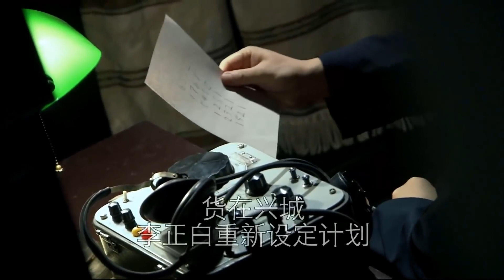Đội vượt ngục uống rượu say sưa lại chui đầu vào rọ của địch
✤ Đạo diễn: Mạnh Phàm
✤ Diễn viên: Trác Thiên Lâm, Giang Khải Đồng
✤ Cận Kề Sinh Tử kể về giáo sư kinh tế học Lý Chính Bạch nhận được nhiệm vụ dẫn dắt một tiểu đội hộ tống rương tiền giả rất quan trọng đến Thượng Hải. Trong lúc đó, Lý Chính Bạch vô tình cuốn vào cuộc chiến với Nhật và quân ngụy, đồng thời gặp được tình yêu của đời mình. Lý Chính Bạch dẫn dắt tổ hành động Liệp Phong chiến đấu ác liệt cùng kẻ địch, cuối cùng thắng trận. Thế nhưng sau đó cả đội bị quân thống ra lệnh truy sát, vào lúc sinh tử, họ đã nhìn thấu bản chất thật của quốc dân đảng, kiên quyết chọn con đường cách mạng, gia nhập đội ngũ kháng Nhật